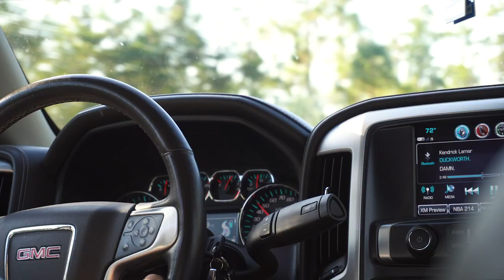Fishing 100 Miles Deep Into Flamingo Everglades National Park! (Sea Trout & Snook)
In this episode, we do some fishing 100 miles deep into Flamingo Everglades National Park for seatrout and snook. Fishing for snook and seatrout in the Everglades takes time and patience, especially in Flamingo. Check it out to learn more!

Film Gear (At time of upload)
Sony a6300
GoPro Hero 4
SD card
External hard drive
Editing Software
Chest mount

Fishing Gear (At time of upload)
Polarized Glasses
Fishing Bag
Tackle Box